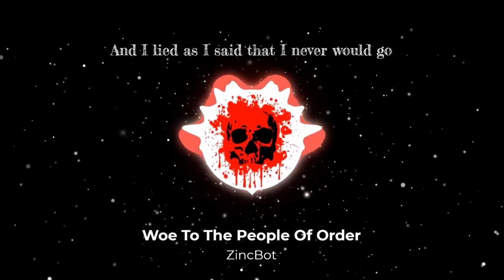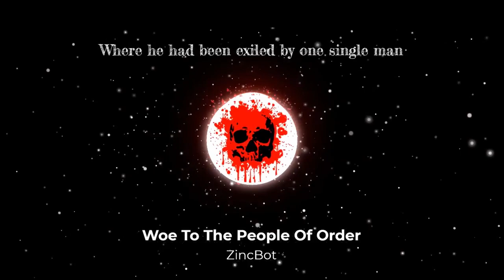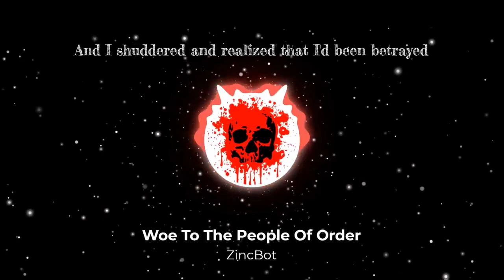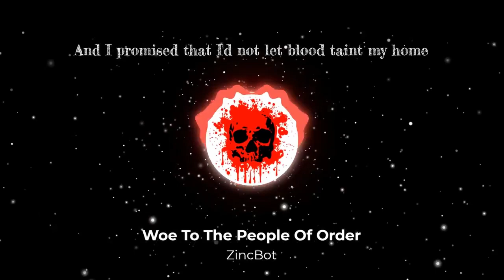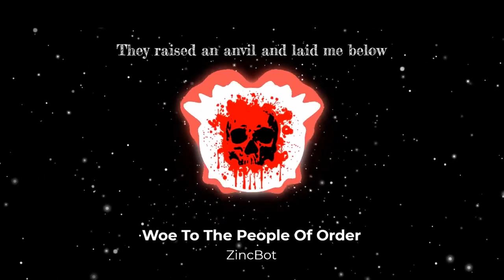TECHNOBALLAD | Woe To The People Of Order RE-COVER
I RE-DID THIS AGAIN!! GO WATCH THAT ONE-

In celebration of my first cover passing 5000 views!!! (holy crap)

I redid my cover of TheShinySnivy's song! I've always felt like I could have done better, added some visuals, etc, and so here it is! This one is probably not gonna be as viewed as the original one I made so long ago but this was mostly so I could stop being bothered by it lol